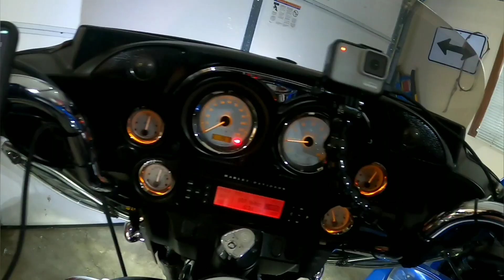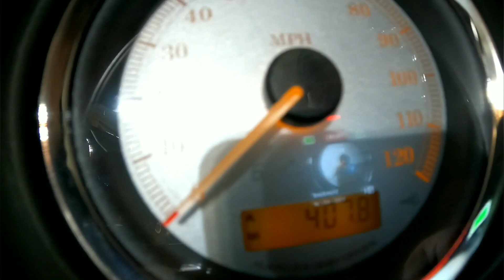400 miles, 3 states, 2 brothers, 1 idiot driver!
Roy and I put down some miles. Getting out, enjoying laughs, friends, and the beauty of mother nature. Three states in one day? Yes and there is going to be more to come! Enjoy the video! ✌